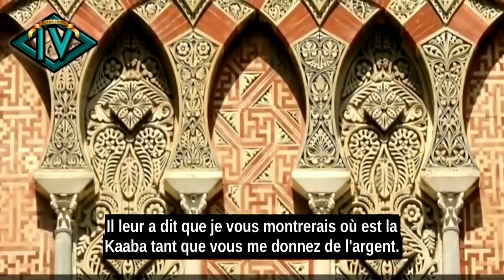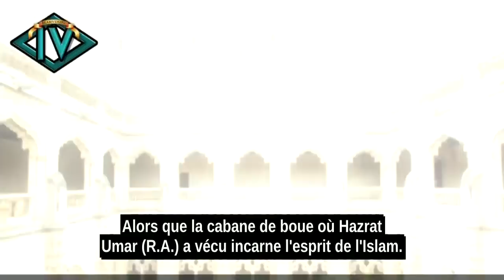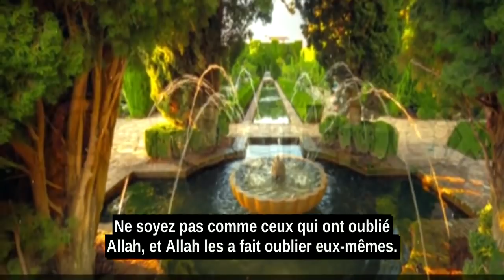La Chute De l'Espagne Islamique: Un Puissant Rappel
Laissez-moi vous parler d'une société qui avait de plus gros mosquées que les vôtres.

Qui avait de plus grands savants que les vôtres. Qui avait de plus grandes écoles religieuses que les vôtres.

L'Espagne musulmane avait des mosquée beaucoup plus grands que les vôtres.

Qurtaba (Cordoue) au sommet de sa floraison avait plus que 600 mosquées.

Il y a quelques années, 19 d'entre nous de cette mosquée sont allés à Qurtuba (Cordoue).

Là où il y avait 600 mosquées (dans Cordoue), nous en avons seulement trouvé une, et même celle-ci était fermée.

Qu'est-il arrivé? Parce que nous étions les gens qui ont oublié Allah(S.W.T)

Et Allah les a fait oublier eux-mêmes.

Qui étaient les savants d'Espagne (musulman)?

Ils étaient les grands érudits par exemple, Ibn Hazam, Imam Kurtubi, Ibn Abdul Barr

Ils étaient de grands penseurs comme Ibn-e-Rushd.

Ces personnes étaient l'épine dorsale de l'apprentissage islamique.

Il n'y avait pas de plus grands savants que ceux-ci dans l'histoire de l'Islam

Andulus a été construit sur le modèle de la Medina.

Tant qu'ils se concentraient sur la médina, ils prospéraient.

Mais quand leur focalisation s'est tournée vers Duniya (ce bas monde), la même société progressiste a sombré.

Parce que les musulmans n'ont pas été créés pour Duniya (ce bas monde).

Les musulmans ne sont pas créés pour Duniya, mais ils sont créés pour l'au-delà.

Nous sommes Abdullah. Nous sommes les esclaves d'Allah (S.W.T).

Et l'état le plus élevé que nous puissions atteindre est que nous resterons les esclaves d'Allah (S.W.T).